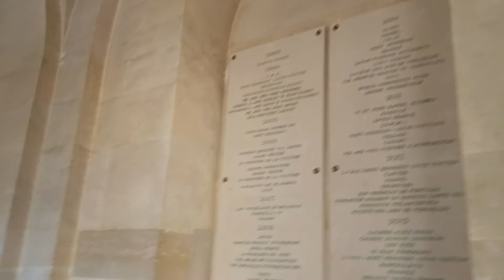J + J In Paris Part II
We did Versailles, including the Estate of Trianon